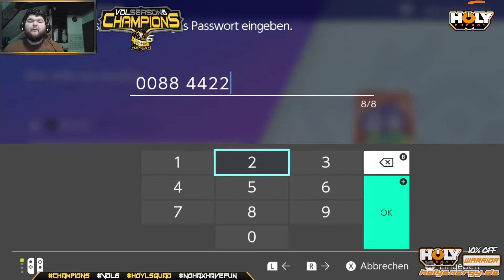VDL S6 Spieltag 3 Portgas D Inferno vs Charging Charizards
Regelbruch oder kein Regelbruch das ist hier die Frage